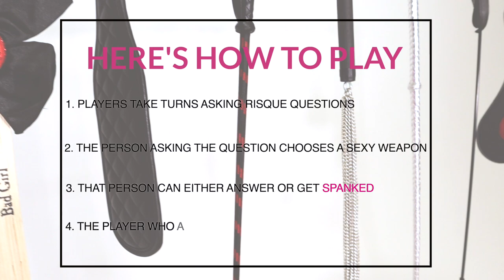TRUTH OR SPANK?! | YANDY.COM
Tell the truth or get SPANKED. Here at Yandy HQ, we like it rough... So we had to come up with a game featuring our whips & crops! Babes Ally and Danielle go head to head and play our new favorite game: Truth or Spank 💖